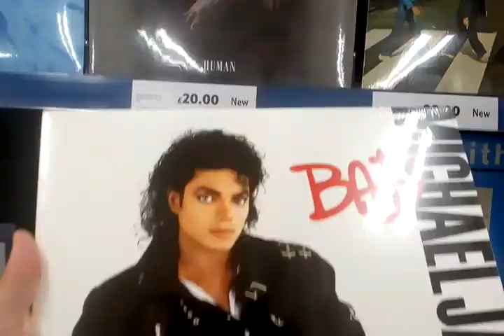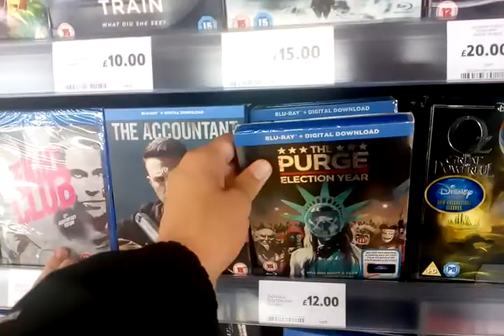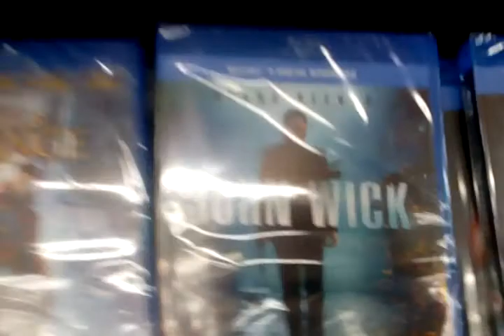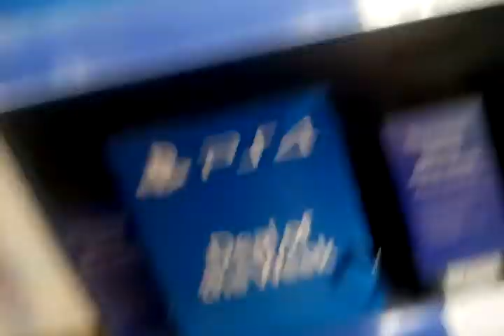Pissing about in Tesco